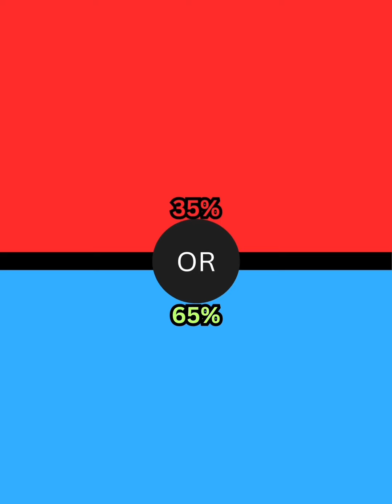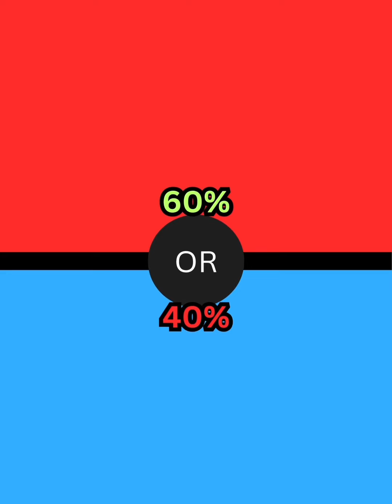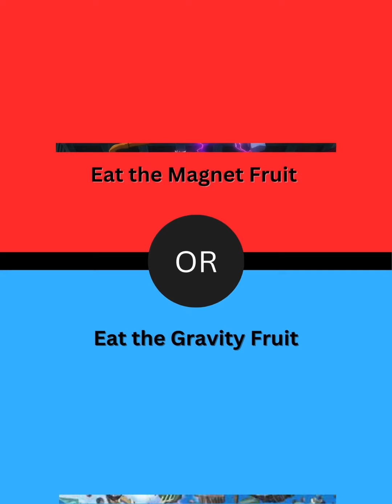WHICH DEVIL FRUIT WOULD YOU CHOOSE? ONE PIECE EDITION!